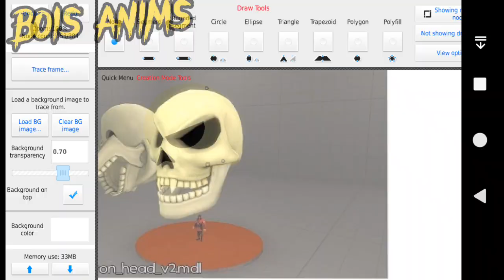Skeletron Stk Showcase (Stick Nodes Animation)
go ahead

say I traced this from Red Glasses Ninja 751

Skeletron Stk: Me Aka BOIS ANIMS